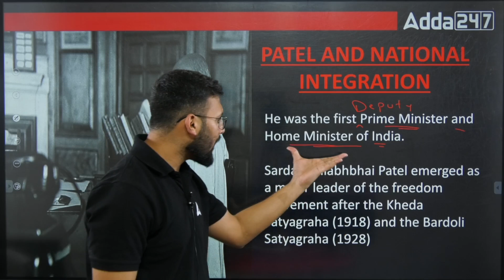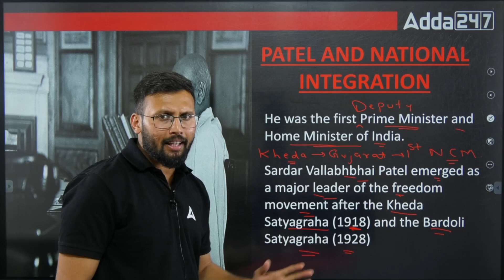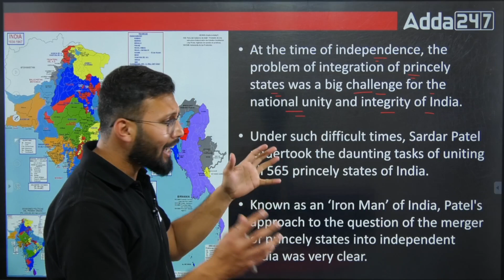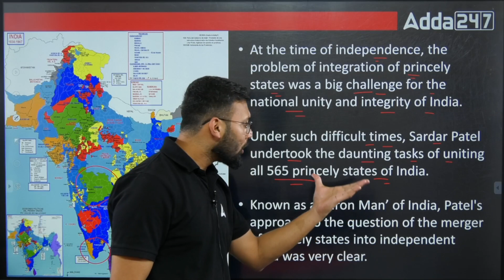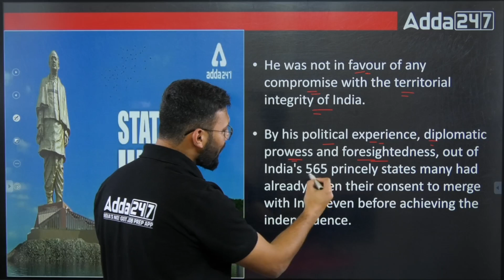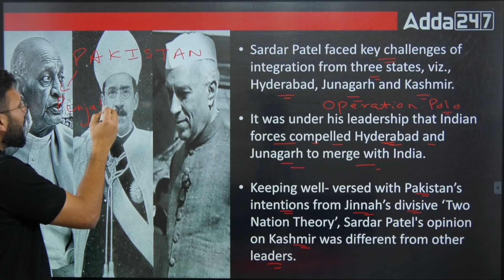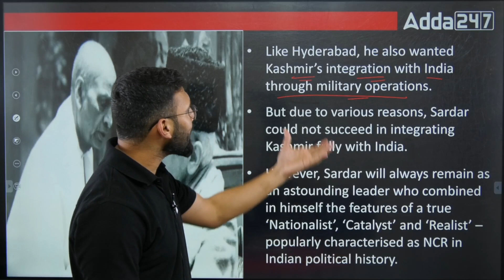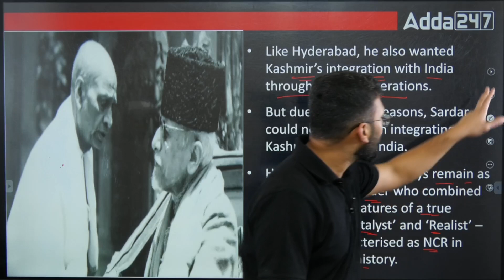Class 12 Political Science Challenges of National Building (Patel and National Integration)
This video covers :
class 12 political science challenges of national building,
patel and national integration,
challenges of nation building,
challenges of nation building class 12,
class 12 political science,
political science challenges of nation building,
political science,
pol sc class 12th chapter 1,
challenge of nation building in hindi,
challenges of nation building class 12 political science,
ch1 class 12th pol sc,